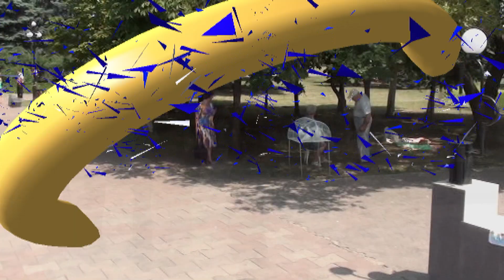Свадьба в Баптистской церкви города Кривой Рог. Украина.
Свадьба Юрия Харченко в Баптистской церкви города Кривой Рог. Украина.